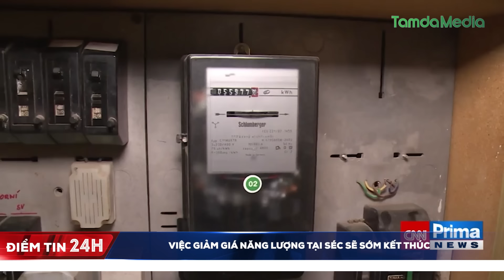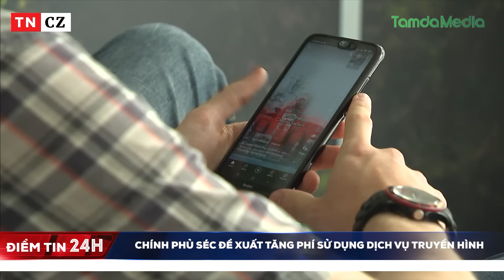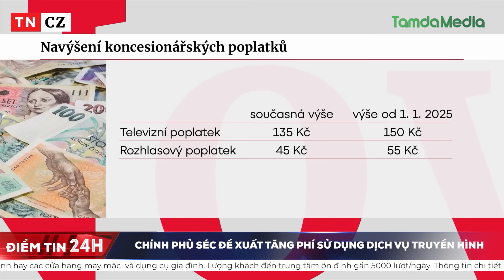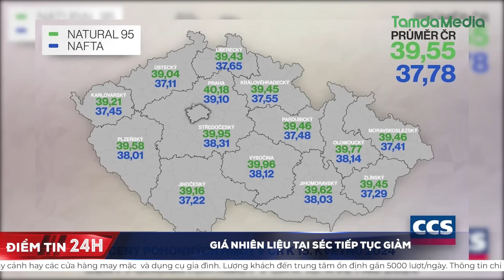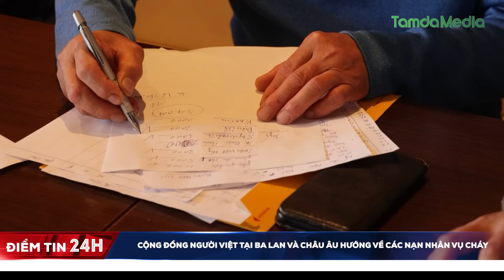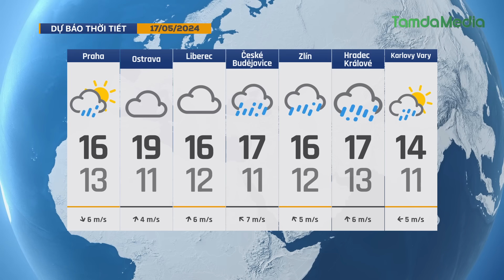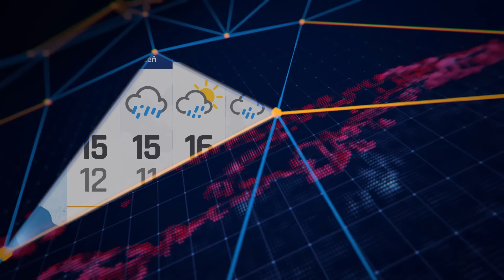TamdaMedia | ĐIỂM TIN 24H-16.5.2024 | Người Việt tại Ba Lan và châu Âu hướng về các nạn nhân vụ cháy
➡ 1. Séc phê duyệt hỗ trợ người tị nạn Ukraine trở về nước
➡ 2. Thủ tướng Slovakia qua cơn nguy kịch dù trúng 5 phát đạn
➡ 3. Cộng đồng người Việt tại Ba Lan và châu Âu hướng về các nạn nhân vụ cháy